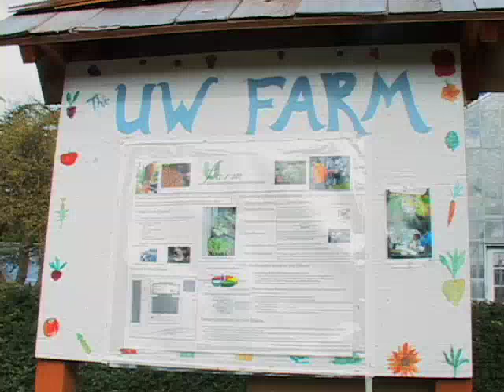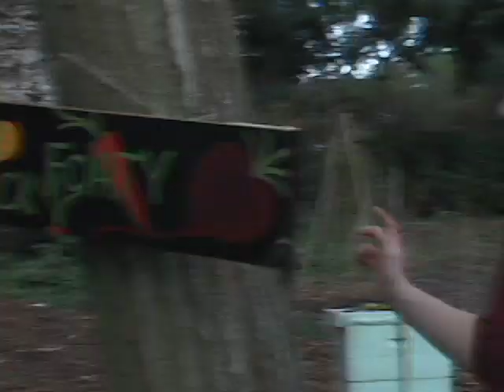A look at the UW farm